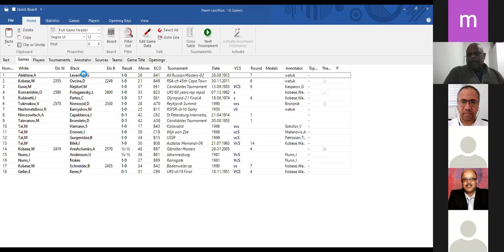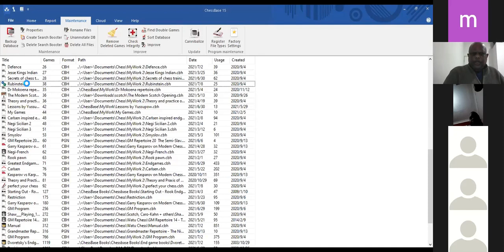CTCA Advanced - Pawn sacrifice in the middle game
Recording of CTCA Advanced Training session presented by Watu Kobese. 8/7/2021